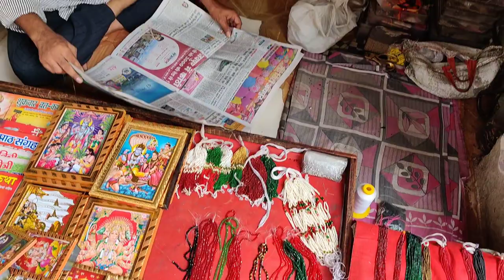Jaipur Vlog | Pink City Market Tour Video | City Tour Video Jaipur Rajasthan India